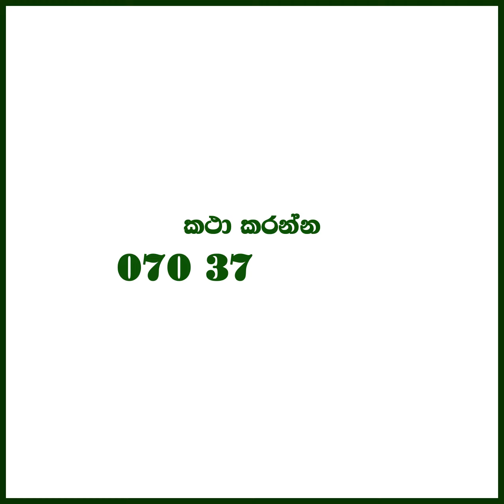Solar Training Program - By Genso Power Technologies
ජෙන්සො ආයතනය විසින් "තිරසර පියස" ව්‍යාපෘතිය යටතේ කුරුණෑගල නගරයේ පැවැත්වූ සූර්ය බලශක්තිය පිළිබද‍ පුහුණු වැඩමුලුව.